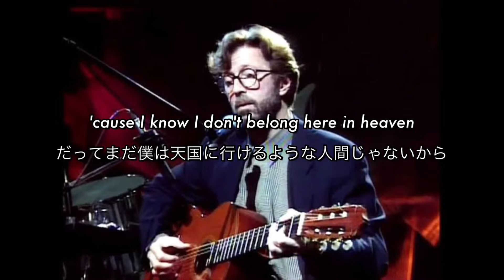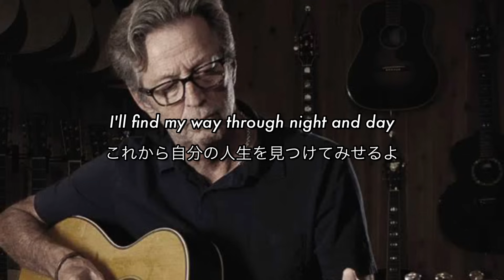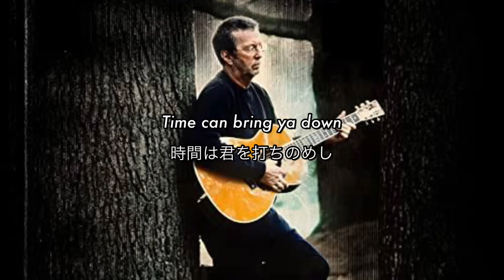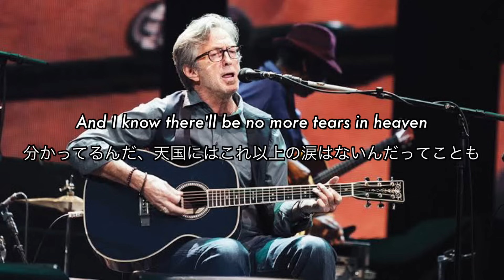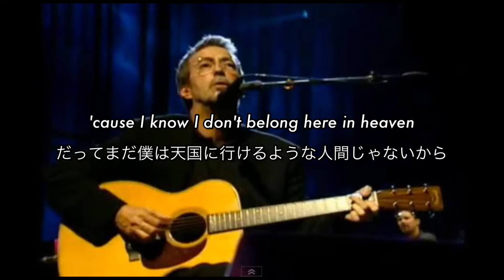[和訳] Tears in Heaven - Eric Clapton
〈1日5分からスマホで完結！〉
「AIによる採点で手軽にリスニング力・スピーキング力が鍛えられる」
▼TORAbitの無料体験はこちらから▼

〈オンライン英会話会員数 No.1〉
「1日10分から負担なくできるオンライン英会話」
▼Native Campの無料トライアルはこちらから▼

【SNS】

このチャンネルは僕の英語の勉強に加えて、ご視聴頂いた皆様にさらに洋楽を楽しんで頂きたく思い始めました😆